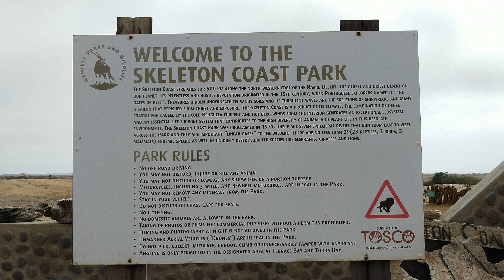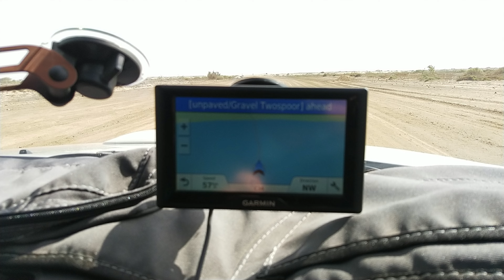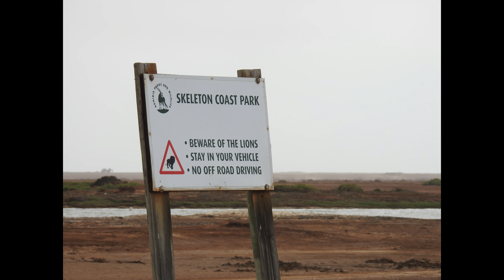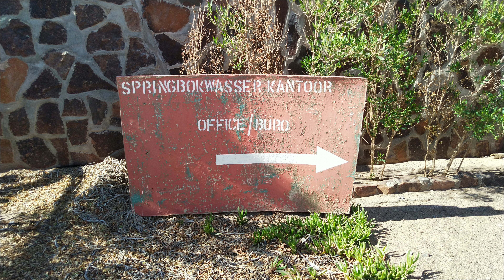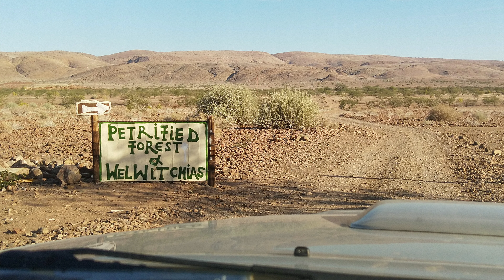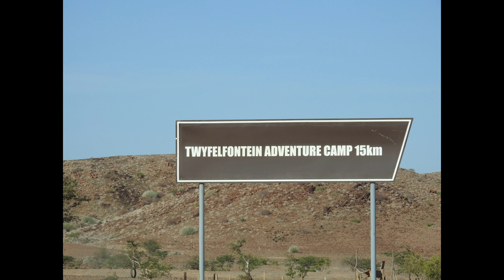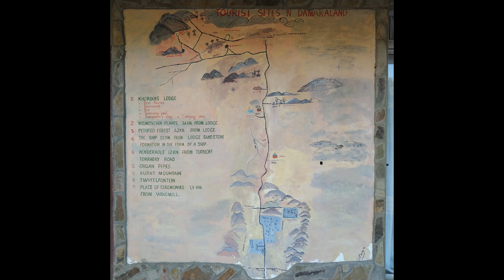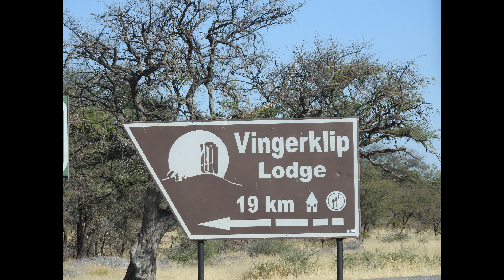Namibia - Part 9 Skeleton Coast to Etosha National Park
Our first time down this road, amazing experience